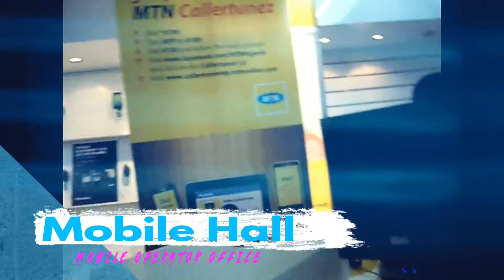MMA 2 BACK TO BACK!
Welcome to the Sharepool Channel, I share with you my back to back MMA2 moment in a  travel moving pictures and video within three Nigerian Airports. First, Murtala Muhammed Airport / MMA 2 Lagos, second,  Sam Mbakwe Airport knowns as Imo State Airport, Owerri, Imo States and lastly, Port Harcourt International Airport, River States.
MMA 2 is the first and only privately-funded domestic Airport in Nigeria, it is run by the  Bi-Courtney Aviation Services Limited.
The company prides itself to provides a world class- experience for every visitors both within the country and globally.
The airport appears to priortise safety and security in all aspects of their operations.
Owerri International Airport is  managed by the Imo state and the Federal government. The airport also serve as the gateway to Akwa Ibom and Cross Rivers States.
My last airport was Port Harcourt International Airport, which has a single terminal with separate facilities for international and domestic flights. This airport is the third busiest Airport in Nigeria but has a low rating according feedbacks from thousands of Traveller’s. As for me, I enjoined my trip to this Airport, though my time at the airport was short, however, it was a captivating experience.
I would like to encourage you to visit Lagos, Imo and River States at any time - I bet you would love it!. (Lol).

Acknowledgement of the following Artistes:
2Baba ft. Sauti Sol –  Oya Come make we go.
Sarkodie ft. Castro -  Adonai.
YCee – Omo Alhaji.
Tekno – Pana.
Olamide ft. Reminisce-  Hustle Loyalty Respect.
Wizkid ft. Skales & Banky W- Baddest Boy.